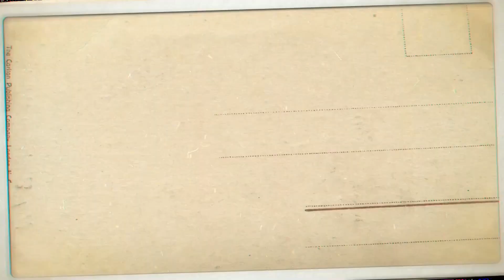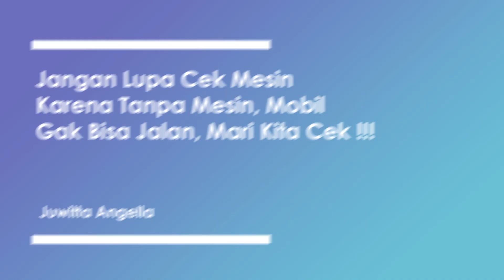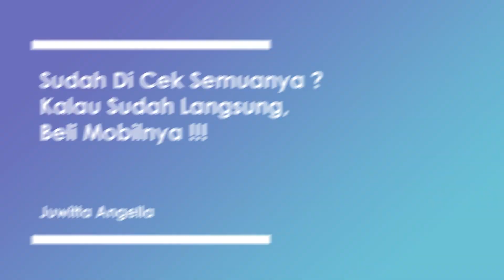Di Jual Mobil Rawatan Pribadi dari Baru, Daihatsu Xenia 1.3 X DELUXE Siap Pakai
Mobil Keluarga Yang sangat disenangi semuanya !

 + Daihatsu Xenia 1.3 X Deluxe
 + Transmisi Manual
 + Tahun pemakaian 2016 Nik 2015
 + Mobil pakaian pribadi Dari Baru
 + Engine 1.3cc Bensin ( HEMAT )
    FogLamp,Velg OEM,

BPKB masih tangan pertama dari baru nama pribadi bukan pt

Kami dari team SIMAS MEDIA
siap membantu
pengurusan surat surat kendaraan
1.cabut mutasi
2 BBN
3 perpanjang STNK
dari Jakarta ke semua daerah di Indonesia

ALAMAT
   Jakarta Barat